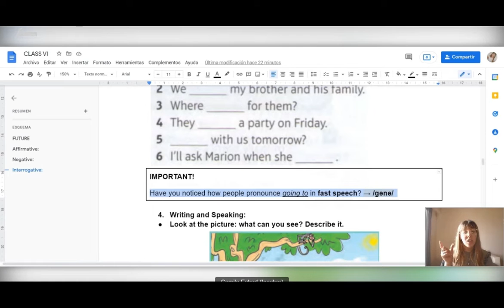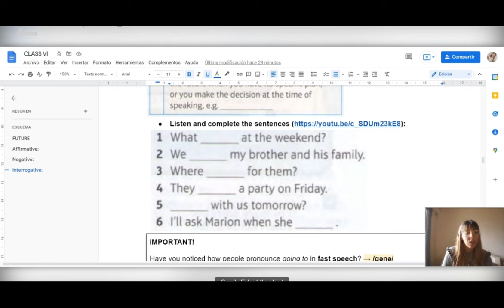Como usar GOING TO | ingles básico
En esta clase revisaremos el uso correcto del verbo modal Going to el cual se utiliza para expresar planes o hechos contundentes a futuro

¿𝐓𝐞 𝐠𝐮𝐬𝐭𝐚𝐫𝐢́𝐚 𝐚𝐩𝐫𝐞𝐧𝐝𝐞𝐫 𝐢𝐧𝐠𝐥𝐞́𝐬 𝐝𝐞𝐬𝐝𝐞 𝐜𝐞𝐫𝐨? 👉 Envíanos un WhatsApp con tu nombre, email al wa.link/1vhq1i con gusto te atenderemos.